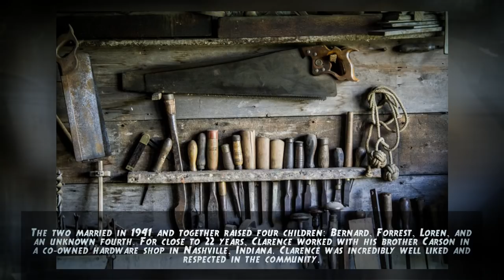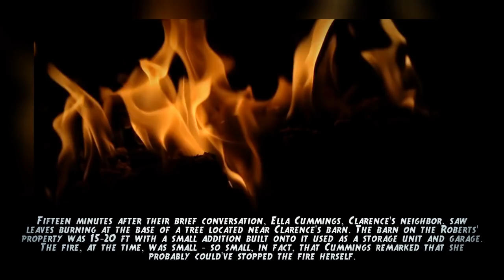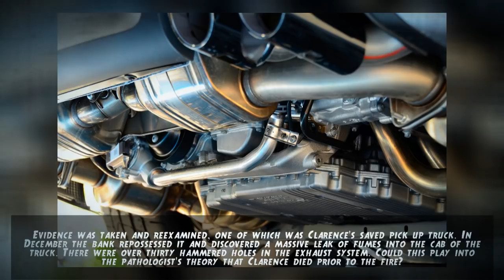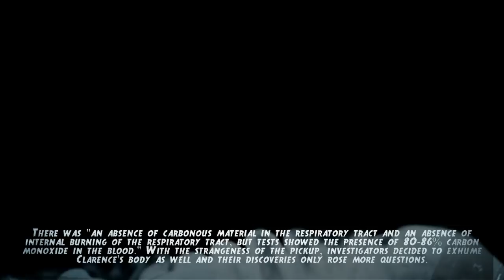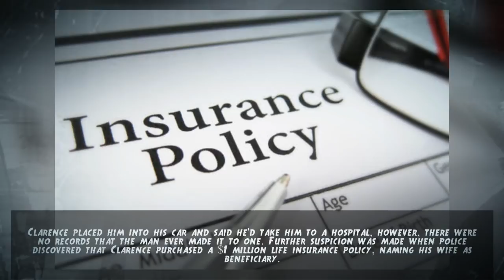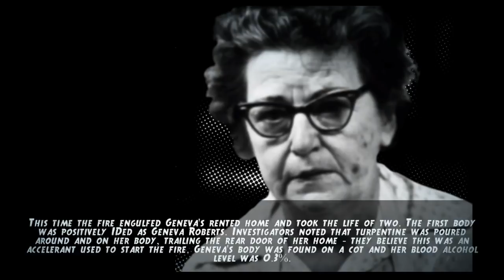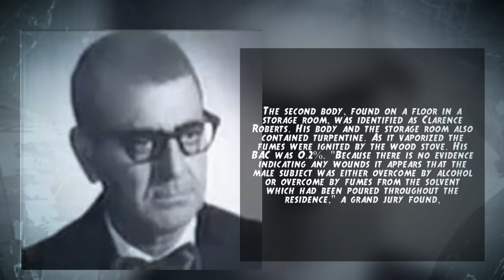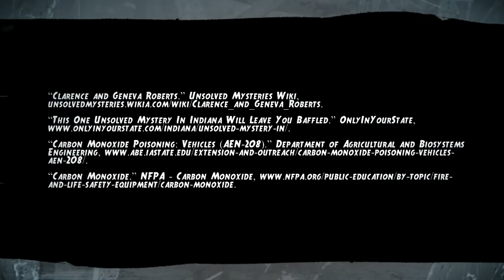What Lies Beneath the Rubble: The Deaths of Clarence & Geneva Roberts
True Crime Documentary 211: Clarence & Geneva Roberts had the world on a string. They were well liked and respected in their small Indiana community, but Clarence wanted more. He desired cars and houses, but he was living beyond his means. And his strive to get his materials would be his undoing.